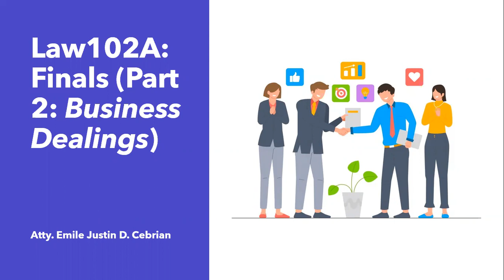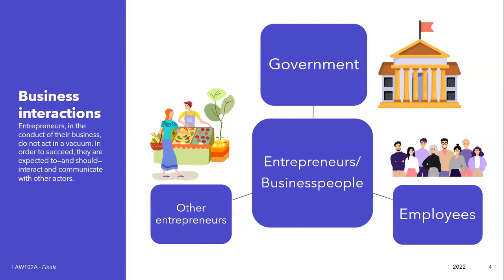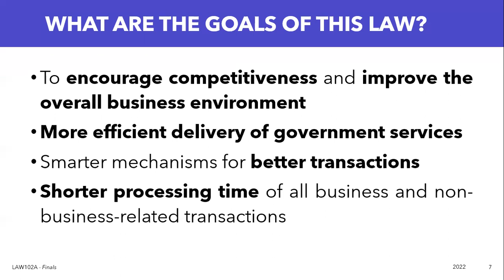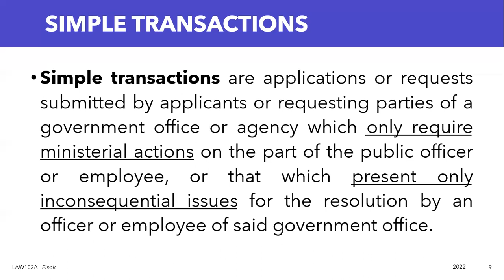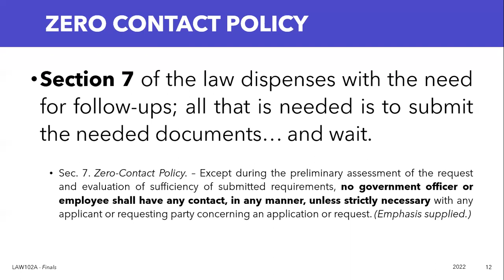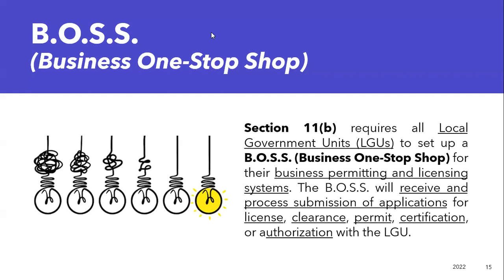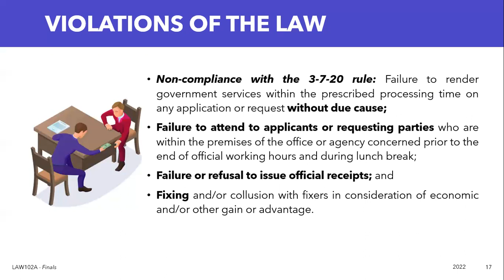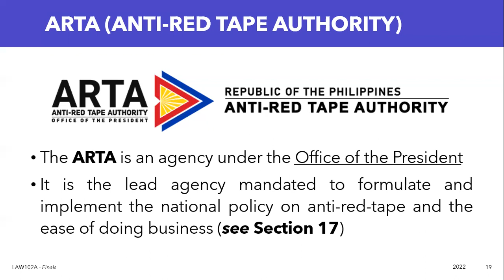Law102A Finals - Ease of Doing Business